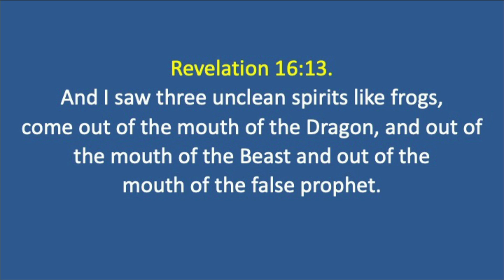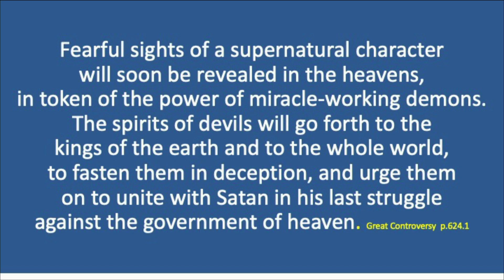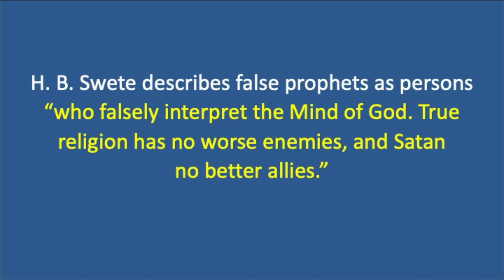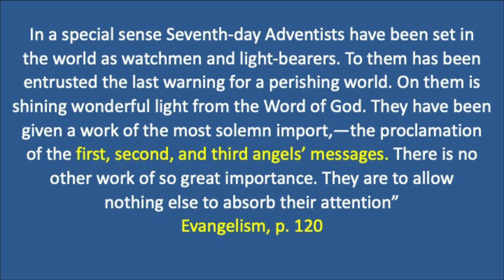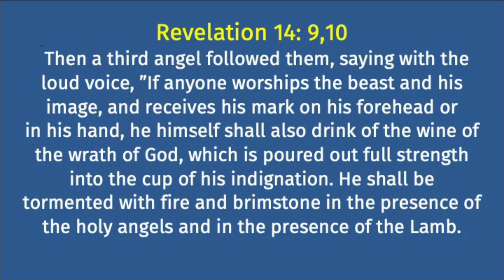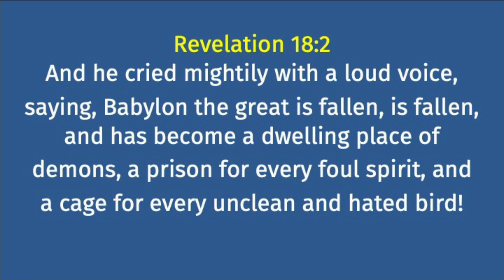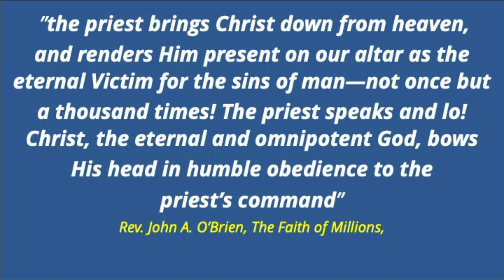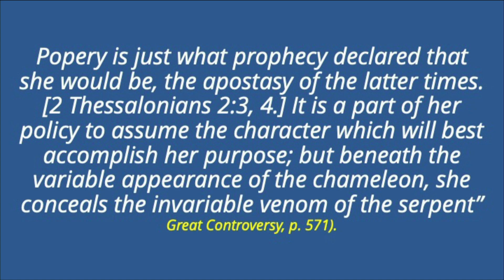20221029 | Mayhem Boys | Ron Baerg